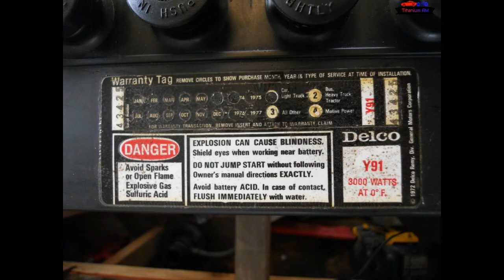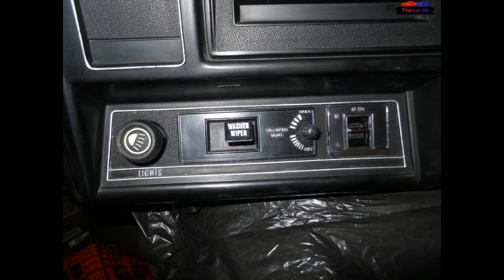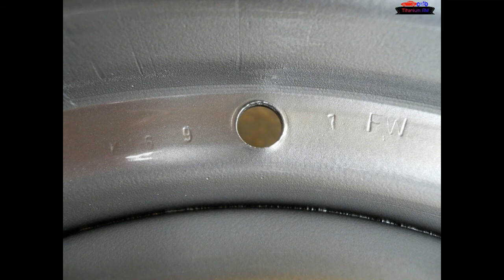1974 Chevrolet Nova 350 Rebuild Project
1974 Chevrolet Nova 350 Rebuild Project
Builder : Jayhawk500
For more details about this project please check